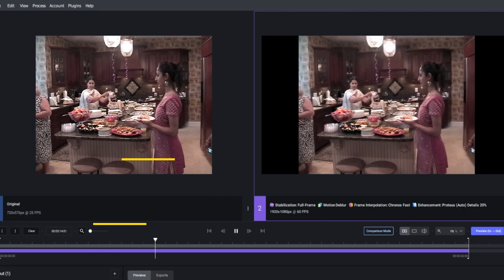Mini DV Tape to 1080P BABY SHOWER 2009 Enhancement Stabilized by TOPAZ Video AI 4